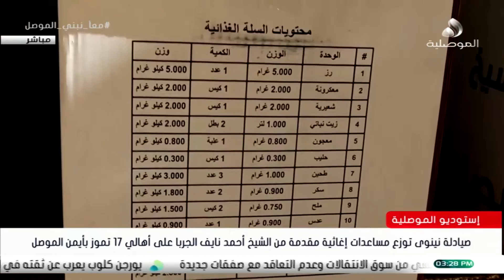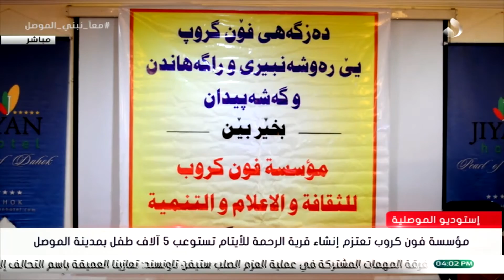هل إقالة المحافظين الفاسدين وتجميد عمل مجالس المحافظات خطوة في اتجاه الإعمار و التعجيل بالإستقرار ؟